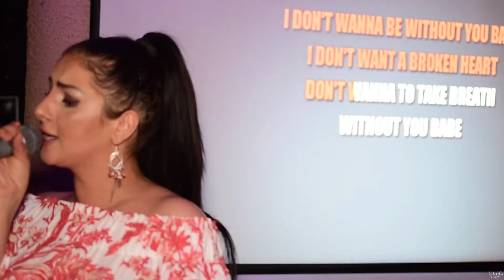Voices of Karaoke 2018 Semi Final I- Song 3 - Yvonne Jaiyeoba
Third song Yvonne Jaiyeoba (Beyonce - Brokenhearted girl)